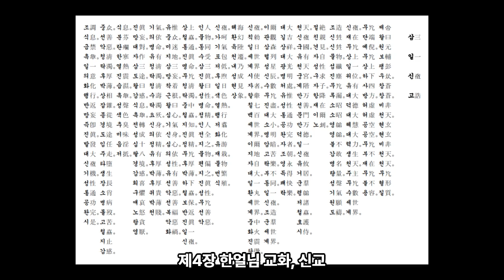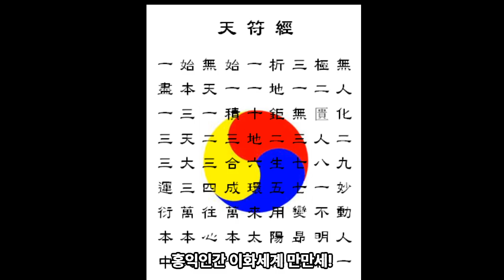9 신리대전 원문 우리말 - 대종교 경전 - 시교사 조홍근 올림